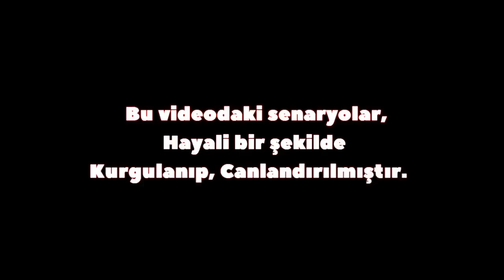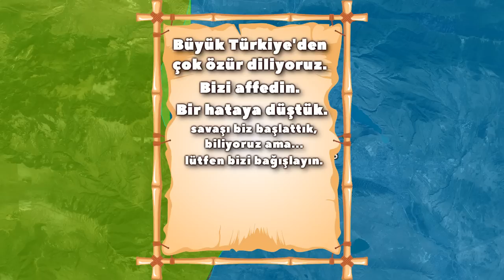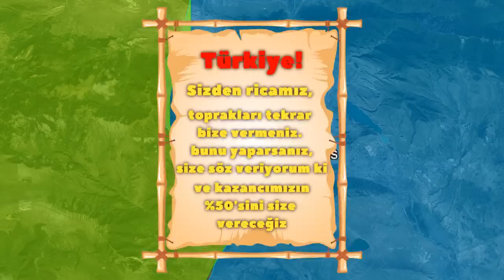Türkiye vs Gürcistan Senaryosu Özel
Google Earth'e teşekkürler.

Soru ve İş sorguları için;